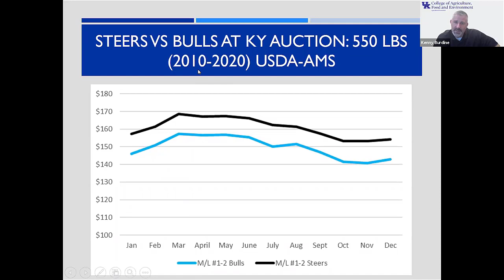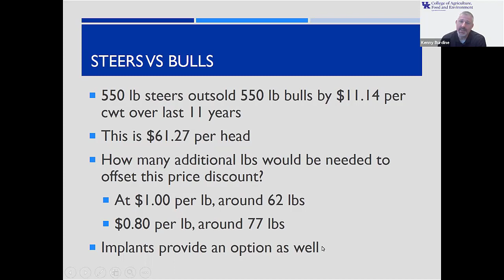The beef calf market rewards us for steers versus bulls most of the time!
As part of their 2021 ‘virtual’ winter programming, the Ohio State University Extension Beef Team was privileged to host University of Kentucky Livestock Marketing Specialist Kenny Burdine via ZOOM on January 26th. In this 3 minute segment from that presentation Burdine details why the market rewards cattlemen for steers over bulls nearly all the time.